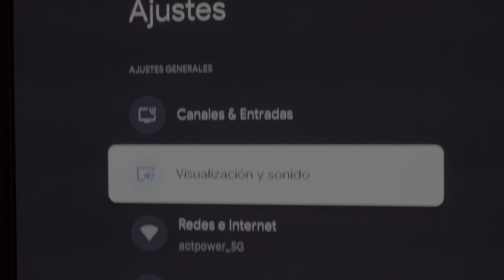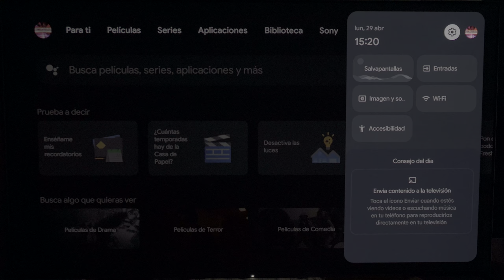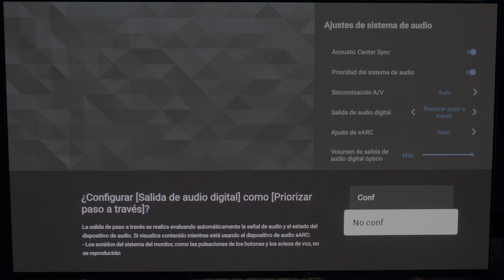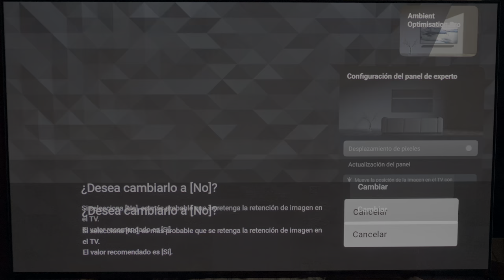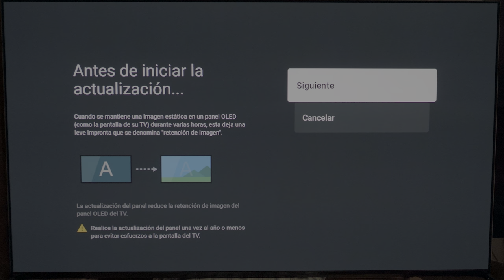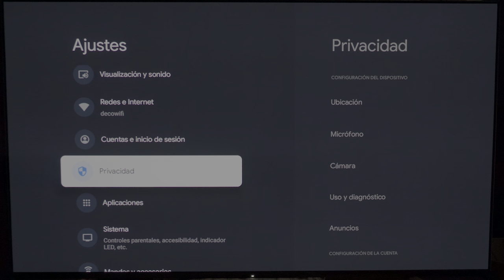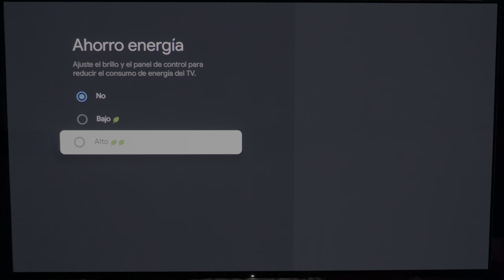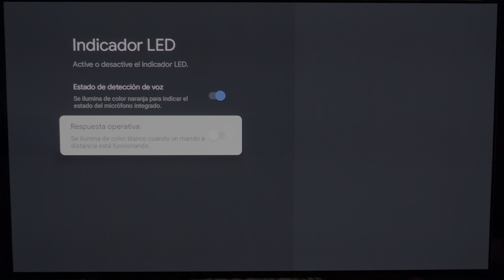Primeros ajustes ESENCIALES para la QD-OLED Sony A95L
Vamos a dejar la Sony A95L como los chorros del oro con estos primeros ajustes antes de afrontar los ajustes de imagen. ¡Es importante no pasar por alto algunas de las opciones!

*Publicaciones exclusivas

¡Y más!